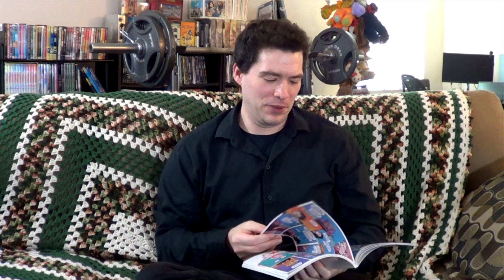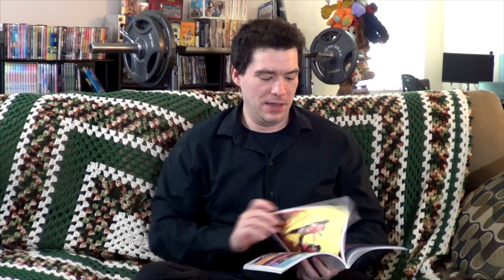Infinite: Part 3 - A Middle-Aged Man Reads JEM AND THE HOLOGRAMS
They're all dead.

MOLEHILL MOUNTAIN
Movies.  Video games.  Junk food.  Kittens.  Andrew hosts a live podcast, seriously discussing these vital topics with the seriousness and depth they deserve!  It streams every Saturday night at 7p PST.